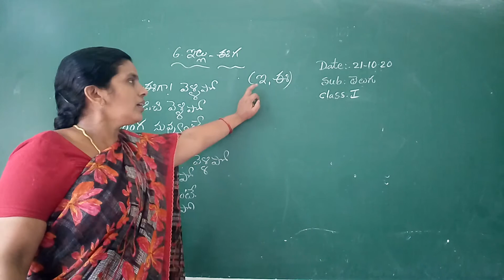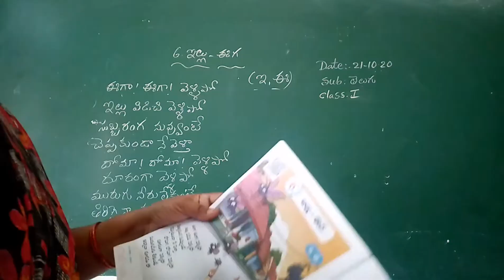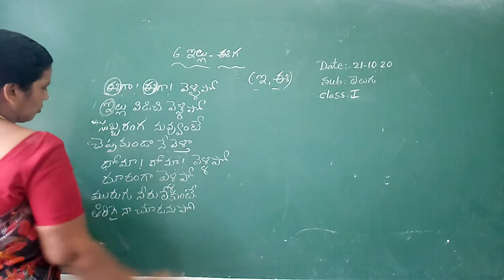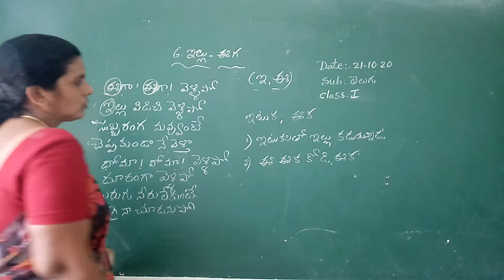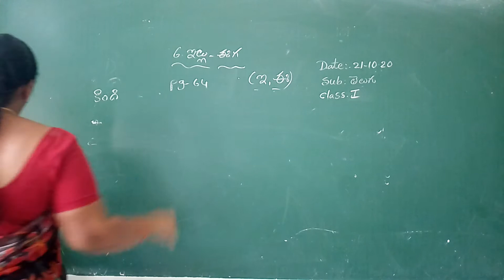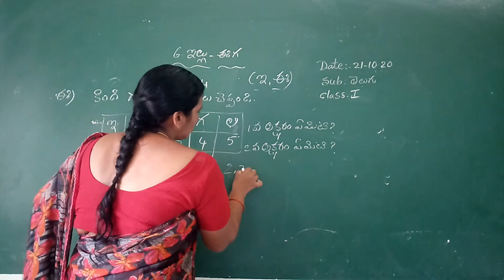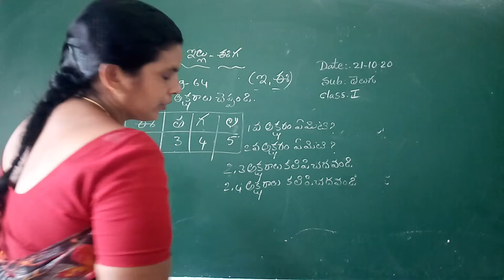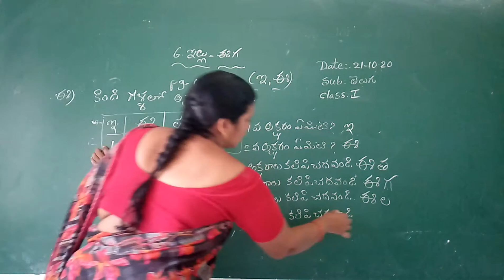1 class Telugu (21-10-20)